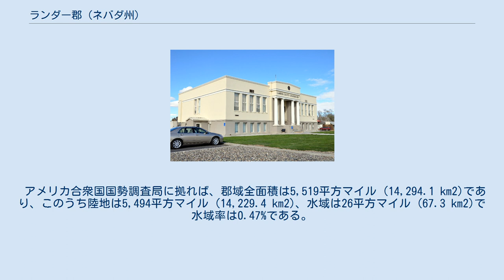ランダー郡 (ネバダ州)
ランダー郡（英: Lander County）は、アメリカ合衆国ネバダ州の郡である。
2010年国勢調査での人口は5,775人である。
郡庁所在地は国勢調査指定地域のバトル・マウンテンである。
 ランダー郡は1861年にネバダ準州が創設されたときの9郡の1つだった。
1857年にこの地域を通した連邦政府馬車道を造った主任技師フレデリック・W・ランダーに因む命名だった。
ランダーはその後地域特別インディアン代理人を務め、南北戦争中の1862年に准将の位にあったときにバージニア州で死んだ。
1861年に設立された頃、ポニー・エクスプレスの経路沿いリース川付近での鉱山ブームで成長し、現在のチャーチル郡とハンボルト郡のかなりの部分も取り込んでいた。
ランダー郡からはエルコ郡、ホワイトパイン郡およびユーレカ郡が分離して設立されたので、「郡の母」と呼ばれるようになった。
最初の郡庁所在地はジェイコブスビルであり、1863年にオースティンに、最終的に1979年にバトル・マウンテンに移された。